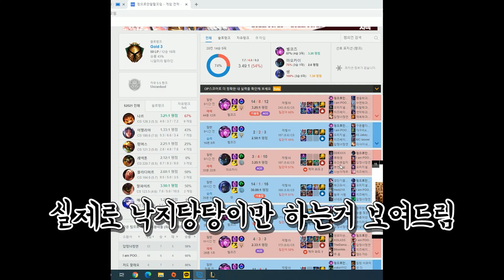AY~안녕하쇼 낙지탕탕이입니더ㅋㅋㅋ탑으로 갈꺼니끄아ㅋㅋㅋㅋ★낙지 10단계★ 탑 벨코즈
*빔~